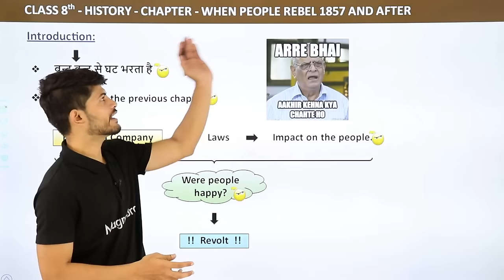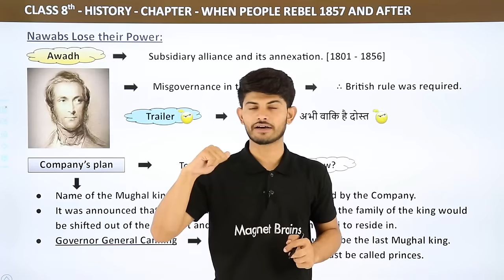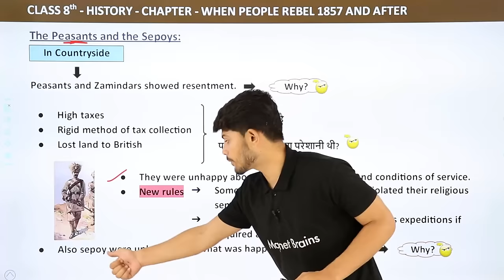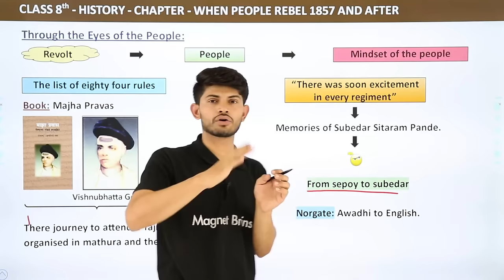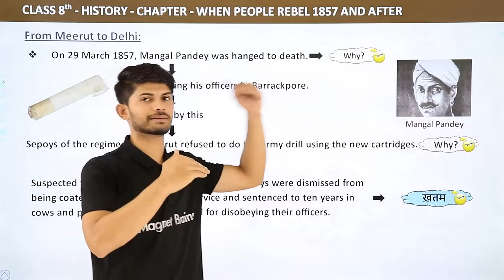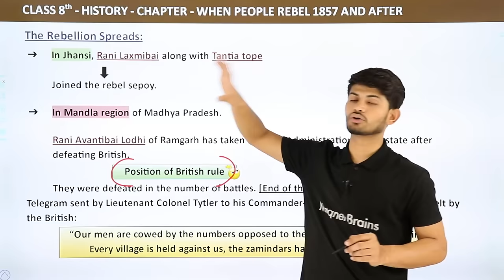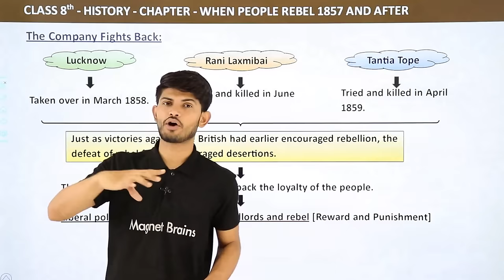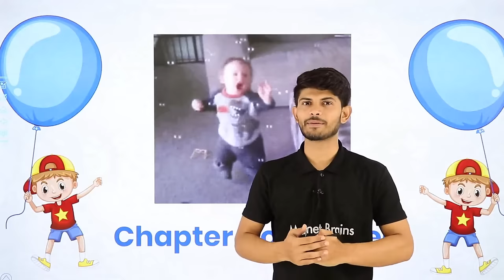When People Rebel 1857 and After - Full Chapter Explanation Solutions | Class 8 History Chapter 5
✔️ Class: 8th
✔️ Subject: History
✔️ Chapter: When People Rebel 1857 and After
✔️ Topic Name: When People Rebel 1857 and After Full Chapter Class 8 History | CBSE Class 8 History Chapter 5
✔️ Topics Covered in This Video: Full Chapter Explanation from Class 8 History Chapter 5 When People Rebel 1857 and After In have been discussed in this video
0:00 History Introduction: When People Rebel 1857 and After
7:35 Nawab Lose their Power
22:52 The Peasants and the Sepoys
34:31 Responses to Reforms
43:48 Through the Eyes of the People
52:21 Mutiny Become a Popular Rebellion
1:00:21 From Meerut to Delhi
1:16:03 The Rebellion Spreads
1:27:49 The Company Fights Back
1:40:17 Aftermath
1:54:23 Website Overview

class 8 history chapter 5 questions and answers pdf,
when people rebel 1857 and after summary,
ncert class 8 history chapter 5 solutions,
when people rebel 1857 and after question answer,
chapter 5 history class 8 pdf,
class 8 history chapter 5 notes pdf download,
ch 5 history class 8 notes,
when people rebel 1857 and after extra questions, .